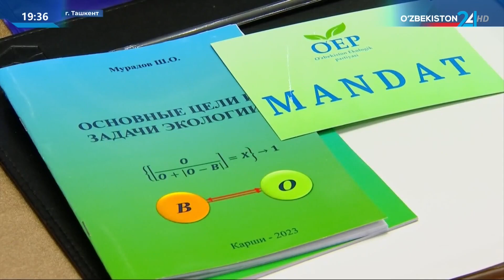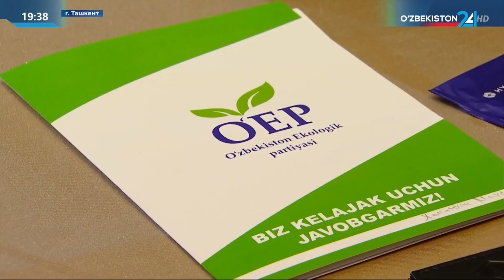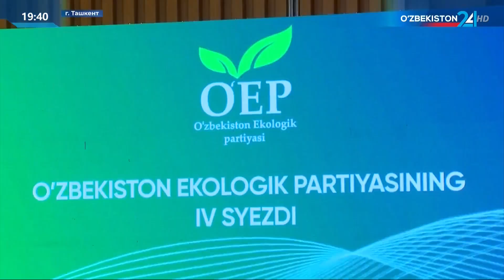Съезд Экологической партии Узбекистана